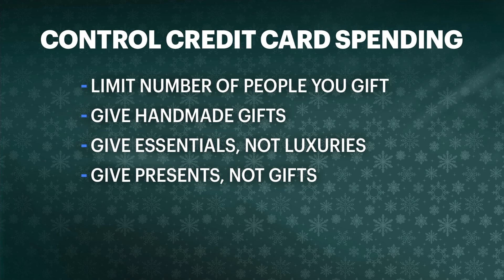THE REAL DEAL: More holiday shoppers spending on credit cards this season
Experts say credit card spending is up 26% thanks to online shopping and mall traffic.